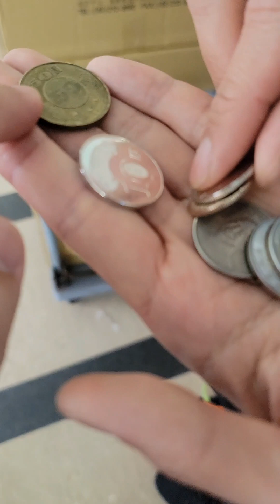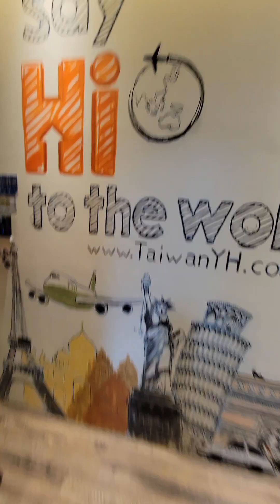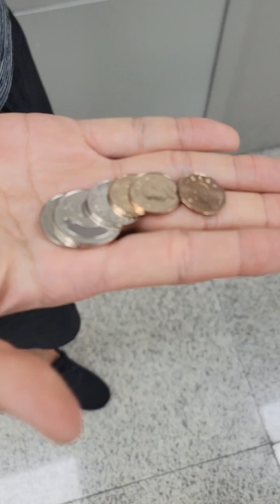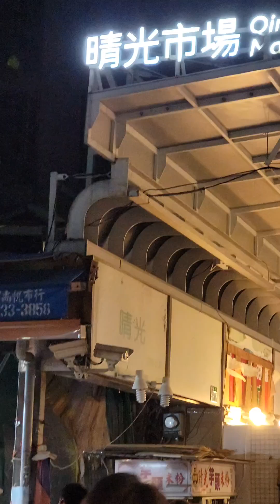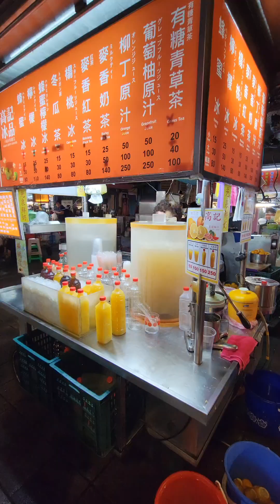Buffet.Main station.Airplane alley.TSA.Jinmianshan.Qingguang Night Market.Qtime feat:SingLung.Jay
Buffet.Main station.Airplane alley.TSA.Jinmianshan.Qingguang Night Market.Qtime feat:SingLung.Jay.Alex.Javi.UlyBes自助餐.北車.飛機巷.松機.金面山.晴光夜市-20240401